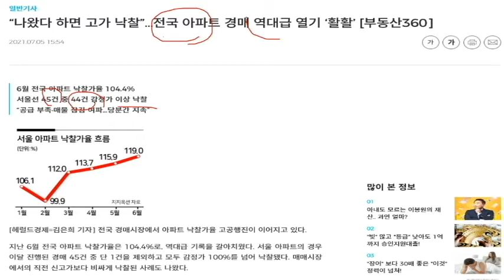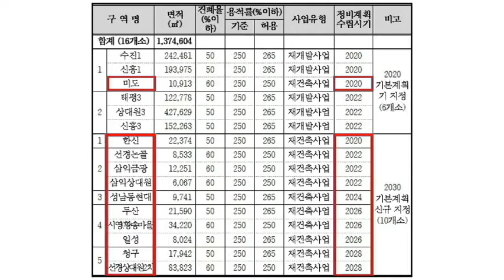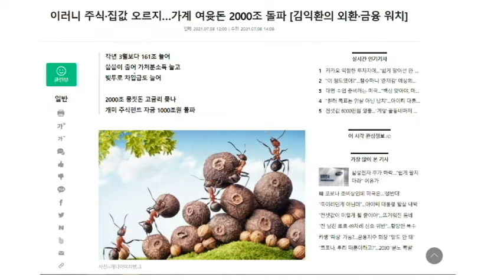성남 재건축 아파트 시세와, 실거래가격, 실투자금은 얼마? 시세와 투자금 총정리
성남 재건축 아파트에 대해서 이야기합니다
2030기본계획에 있는 11곳과
이미 진행중에 있던 은행주공, 성지아파트까지
합해서 총 13곳에 대해서
실거래가격이나, 시세,
전세금은 어떻게 되는지?
그래서
실 투자금은 어떻게 되는지 봅니다